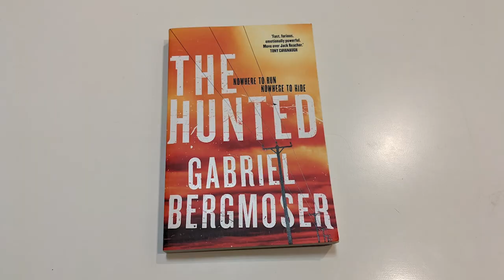Peter V. Brett talks about The Demon Cycle | author interview | writing advice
Peter V. Brett is the bestselling author of the Demon Cycle series, which has sold more than three and a half million copies in 27 languages worldwide. His novels include The Warded Man (aka The Painted Man), The Desert Spear, The Daylight War, The Skull Throne, and The Core.

TIMESTAMPS:
0:00 - Intro/book editing with Jed
3:12 - What is The Demon Cycle series?
5:08 - Writing POVs on opposing sides of a conflict
8:02 - Are The Demon Cycle books grimdark?
9:10 - Pivoting into The Nightfall Saga
12:16 - Audience crossover with the Red Rising Saga
17:56  - The Nightfall Saga generational leap
22:25 - Growing as a writer and taking chances
26:15 - Writing the books you WANT to write
30:38 - Outro/Patreon

BOOK EDITING:
If you're interested in having Jed Herne edit your book, he'd love to work with you.

This episode was produced and edited by Adrian M. Gibson.

Thanks to all of our patrons for funding the show, and an extra-special shoutout to our Legendary Wizard patrons, Taylon and Daniel!